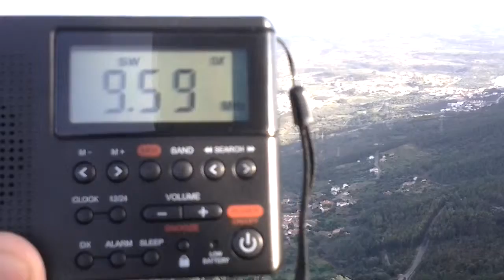9590 khz - Ibra Radio/R.Sadaye Zindagi - Yerevan-Gavar (Armenia)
Signal strength: 3
Language: Pashto
QTH: Gavião de Ródão, Portugal
QTR: 14h44 utc - 26 October 2014
Distance: 4397 km
Receiver: Silvercrest SWED 250 A1